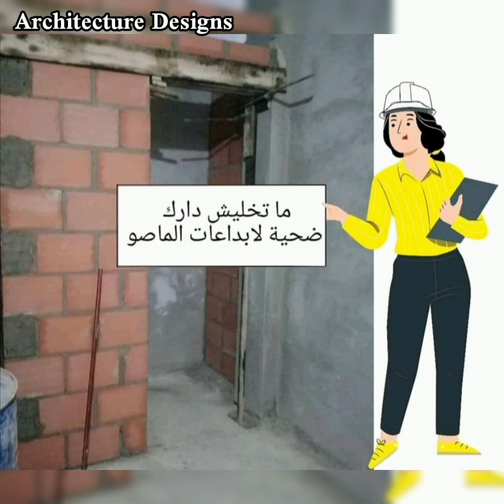تصميم ذكي لمنزل 200 متر مربع!🤔 بواجهة واحدة فقط🔥.بكل التفاصيل والقياسات.Plan de maison:10×20.200M2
شكرا لمشاهدتكم للقناة إذا أعجبتكم لا تنسوا عمل لا ااايك وإشتر اااك و تفعيل الجرس ليصلكم كل ماهو جديد😍ولتشجيعي على الإستمرار😍شكرا لكم ومشاهدة ممتعة لكم🌹